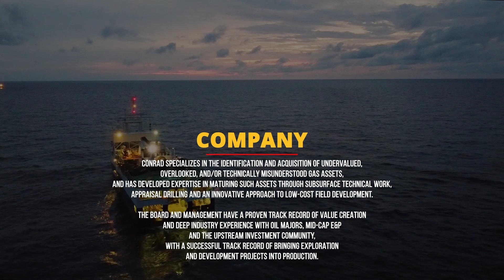IPA Convex 2023 Oil and Gas Vlog with Conrad Asia Energy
Conrad Asia Energy is focused on natural gas in the shallow waters offshore Indonesia, and via its wholly owned subsidiaries, is the holder of several operated tenements in offshore Indonesia in the form of Production Sharing Contracts (PSCs). The Company specialises in the identification and acquisition of undervalued, overlooked, and/or technically misunderstood gas assets, and has developed expertise in maturing such assets through subsurface technical work, appraisal drilling and an innovative approach to low-cost field development.

Conrad, via its wholly owned subsidiaries, is the holder of three operated tenements in offshore Indonesia in the form of Production Sharing Contracts (PSCs): Duyung PSC (76.5% interest); Offshore Mangkalihat PSC (100% interest); and Conrad has also completed joint studies in two areas - being Offshore North West Aceh and Offshore South West Aceh (together, the JSAs (Joint Study Areas)) in the offshore Aceh Province in Indonesia, and will have the right to match in the bidding process for both areas when they are gazetted as PSCs in a future licencing round.

Organized and Co - Organized by:
Indonesian Petroleum Association and Dyandra Promosindo